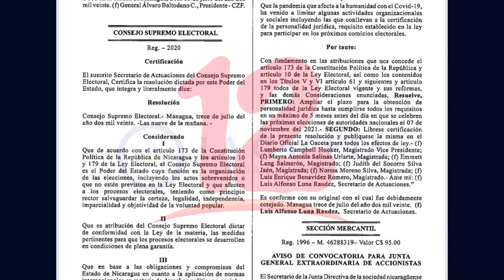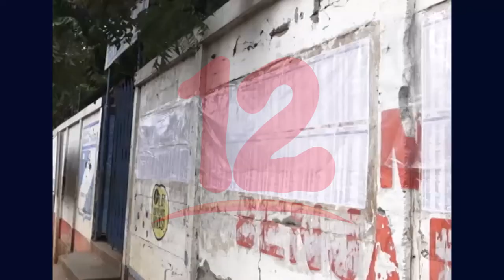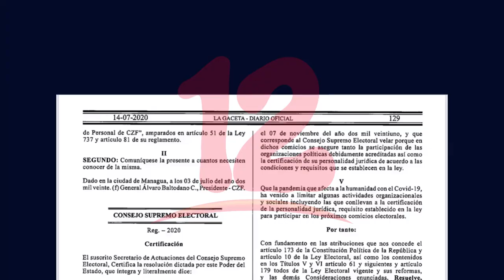Zelaya: “Aquí no se puede ir a elecciones con Ortega en el poder”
Exguerrillero Henry Zelaya afirma que antes de hablar de elecciones se debe priorizar las reformas electorales, liberación de presos políticos y libertades públicas.